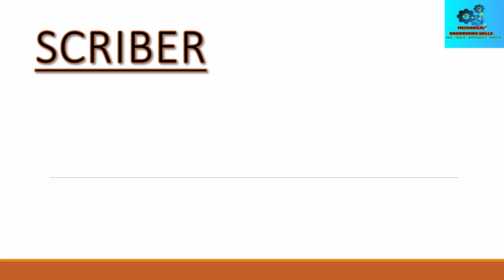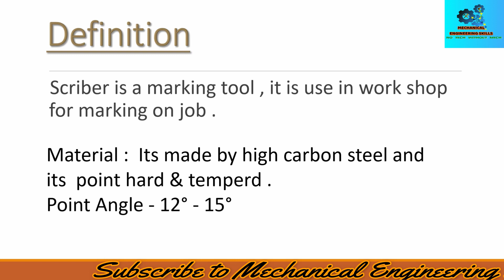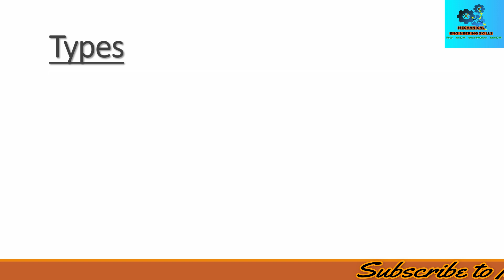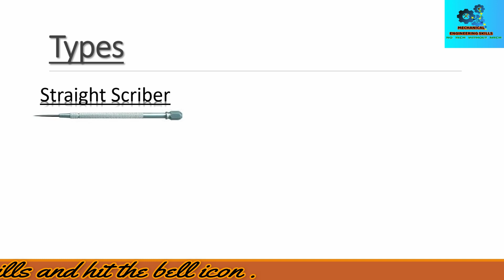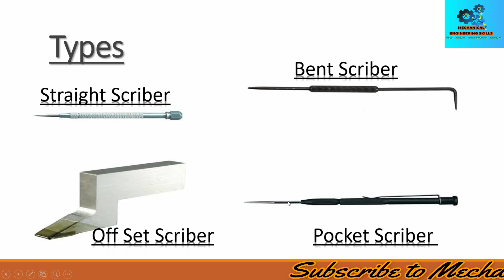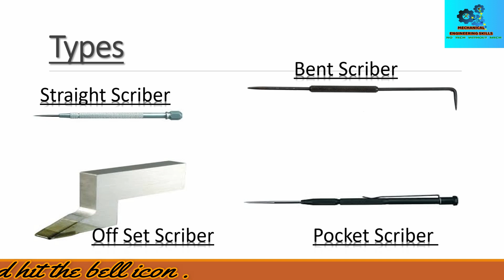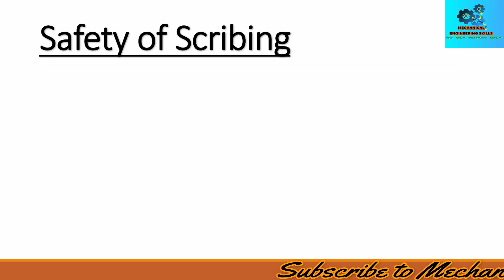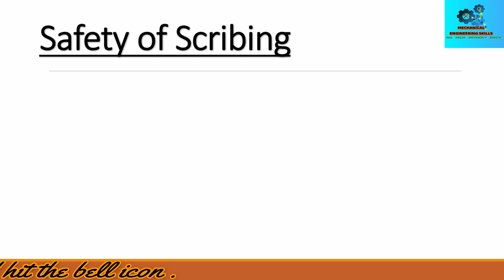What is Scriber ? ( in Hindi ) .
Hello Friends,
                           Today we will discuss about ,  what is scriber
so please subscribe to my channel Mechanical Engineering Skills and hit the the bell icon for more updated videos , so please subscribe , like , share , and if any query of scriber or marking tools   please write in comment box.